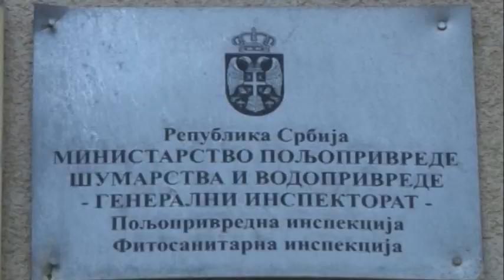Raspisan Konkurs o dodeli regresa za veštačko osemenjavanje krava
Opština Brus raspisala je Konkurs o dodeli regresa za veštačko osemenjavanje krava, za čiju je namenu ove godine izdvojeno 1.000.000 dinara, ističe Stojan Raičević iz Fonda za razvoj poljoprivrede opštine Brus. Pravo na korišćenje sredstava ima fizičko lice-nosialc komercijalnog poljoprivrednog gzdinstva upisan u nacionalni registar sa aktivnim statusom i prebivalištem i proizvodnjom na teritoriji opštine Brus. Grla za koja se podnosi zahtev mogu biti u vlasništvu podnosioca ili člana poljoprivrednog gazdinstva. Time se striče pravo na regresiranje troškova u iznosu 70 odsto od ukupnog iznosa investicije a maksimalno 1.200 dinara po grlu samo za prvo osemenjavanje. Od dokumentacije su neophodni: fotokopija lične karte, potvrda o aktivnom statusu u registru poljoprivrednih gazdinstava, izvod iz Registra Uprave za trezor, potvrda o broju grla izdata od nadležne Veterinarske ustanove, i o veštačkom osemenjavanju ne starija od 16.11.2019., potisana izjava da ne postoji zahtev za isto ulaganje u drugim fondovima. Konkurs je otvoren do utroška sredstava a najkasnije do 15. novembra tekuće godine. Za sve informacije, zainteresovani se mogu obratiti Fondu za razvoj opštine Brus, kancelarija br. 6 u zgradi opštinske uprave.